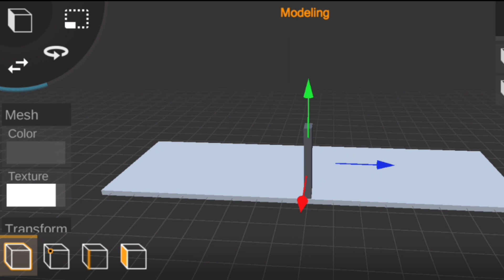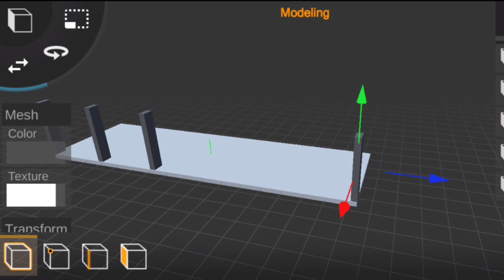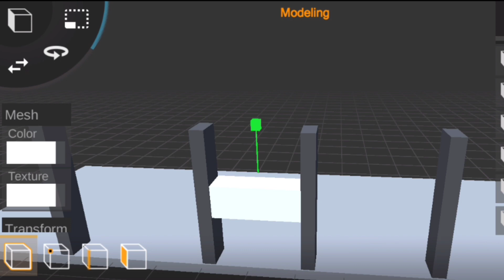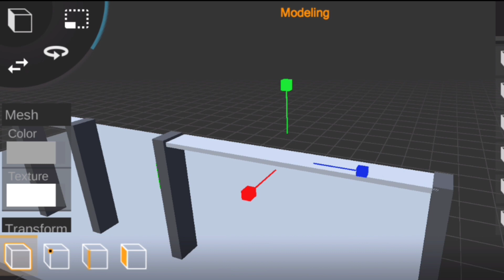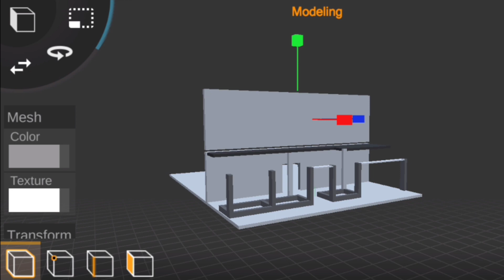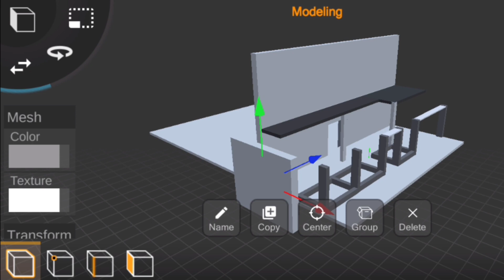MODELANDO DEBOXE BRASÍLIA PARA GTA SA!!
🎮ENTRE NO MEU DISCORD E JOGUE COMIGO

Credits do Mod:  euu